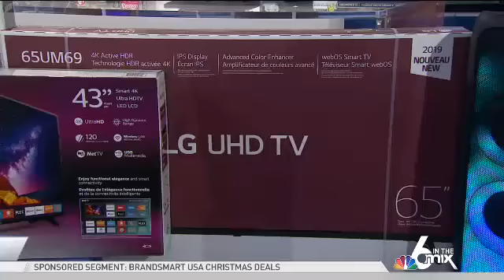Huge Christmas Deals! (Offer ends 12/31/19) (Offer ends 12/20/19)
Christmas is almost here! Head into BrandsMart USA today and get the perfect deals on the perfect gifts!